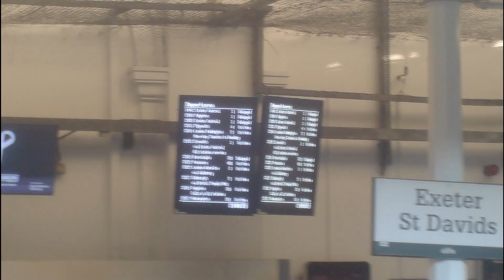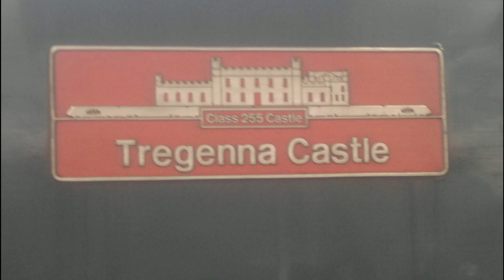photos vdeos trains